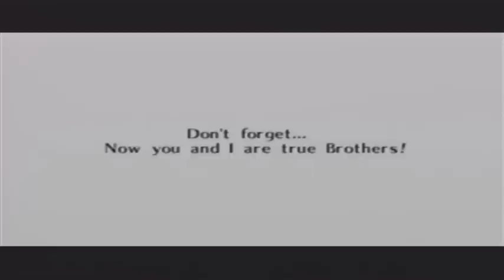The Legend of Zelda Ocarina of Time - Three Heart Challenge - Spotlight 18 & 19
This video is actually spotlights 18 and 19

Spotlight 19 starts around the 10:20 mark.

I know major fail on my part .

Anyway, we finish off the Fire Temple and become true Sworn Brothers with Darunia.